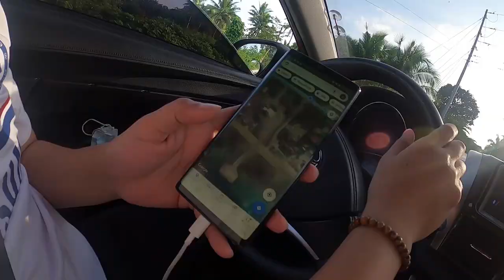Freediving in Santander Port, South Cebu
Ports are always deep, which means a perfect place for freediving. Swim with us going to the south of Cebu, and hold your breath! :)